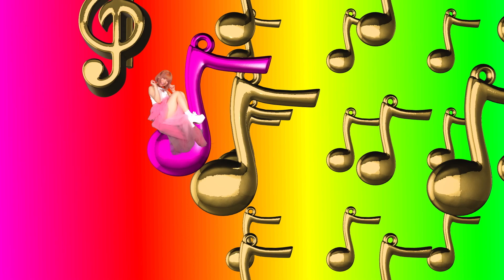宮崎寿々佳/西村晋弥/春野恵/斎藤弐式/高槻綾/龍杏美/佐藤重直/ドルアニ２#94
ドルアニシリーズ2【 NO.94】
0:05　TVすずかチャンプル#43
8:48　AGデビューコンテスト
9:26　ピンクスカート
12:16　令和琴姫宮崎寿々佳生誕祭
14:59　ドラマ「サキュバス・カリナとふたりの少年」再3
21:03　AGデビューコンテスト
21:41　ドラマ「父をたずねて三千万」再2
27:33　8月のED曲「メロディ」

■TVすずかチャンプル#43
宮崎寿々佳
スペシャルゲスト
シュノーケル・西村晋弥
スリーピースバンド・シュノーケルVO.GT
映画監督「E干サークル」
役者として安達祐実主演ドラマ「捨ててよ、安達さん。」全話出演。
ドラマ監督「ハナコランド」
naruto/波風サテライト
銀魂/奇跡

■AGデビューコンテスト
TVアニメ「ネコのメイ」主題歌争奪ライブ

■ピンクスカート
宮崎寿々佳
令和琴姫宮崎寿々佳生誕祭

■ドラマ「サキュバス・カリナとふたりの少年」再3
主演
蛯原カリナ　宮崎寿々佳
出演
円藤浩太　ヴォンヘーゲル仁
梅原信也　長船 一丸
蛯原セリーヌ　秋月優凪
円藤朱美　宮負奈々未
梅原里子　深音えり
梅原雄二　亮太

男性 児童相談所職員　山中将太
女性 児童相談所職員　のん
家政婦　奈須野マリナ

梅原雄二の部下 男　ジャムコバヤシ
梅原雄二の部下 女　今井宏美

先代サキュバス
りりあ  川﨑愛彩未
イングランド兵
木村俊介  斎藤弐式  鈴木眞澄

ナレーション　深音えり

企画・プロデューサー　庄司秀毅
プロデューサー　石川龍太郎
アシスタントプロデューサー　中山昭彦

監督　佐藤重直
脚本　桃井俊英
オープニング絵画　MASUMI
音楽選曲　石川龍太郎
撮影　中山昭彦
録音　渋谷秀人
編集　庄司秀毅

■ドラマ「父をたずねて三千万」再2
矢田八重美（やだやえみ）高槻綾
矢田志穂（やだしほ）龍杏美
大林美琴（おおばやしみこと）春野恵
矢田駿介（やだしゅんすけ）斎藤弐式
監督　石川龍太郎
原案・脚本　榎本純

■8月のED曲
「メロディ」
アーティスト：令和琴姫
南にこ
宮崎寿々佳
七瀬ゆか
作詞作曲　花岡将太朗
編曲　RYUTARO.I

【ドルアニシリーズ2】
構成　伊豆一彦
　　　　　　　　庄司秀毅
カメラ　中山明彦
音声・編集　庄司秀毅
音楽　伊豆一彦
製作協力　井上博明

番組制作　ポップ・プランニング
製作著作  グラッドライン合同会社